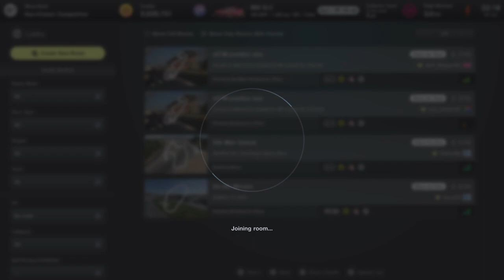eDTM season 4 | Race 2 | Barcelona practice race